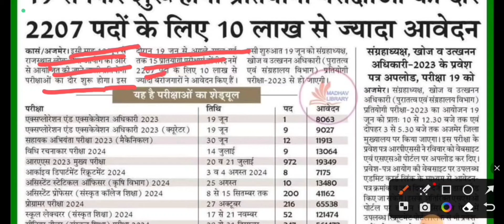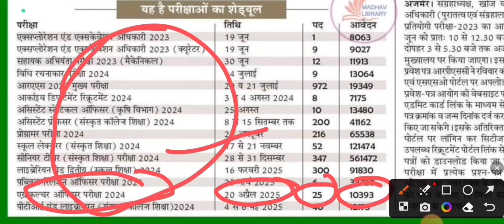19 June से फिर शुरू होगा प्रतियोगी परीक्षाओं का दौर 2207 पदों के लिए 10 लाख से अधिक आवेदन आऐ